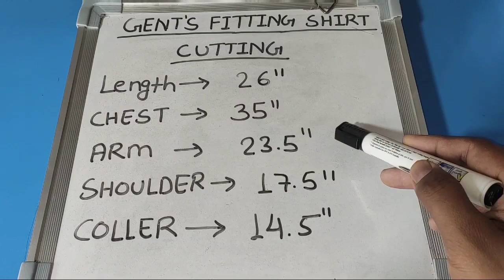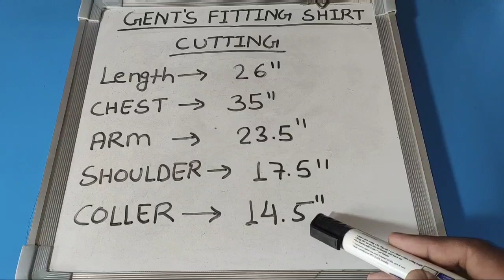Gents Shirt Cutting in Hindi! शर्ट कटिंग करने का सबसे आसान तरीका! Shirt Cutting Step by Step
Gents fitting shirt cutting in hindi

Is video me hmne shirt cutting kis trh ki jati h smjaya h

Or hmne btaya h kis trh shirt front cutting ki jati h kis trh shirt back cutting ki jati h

And back cutting hmne shoulder k sath me hi ki h

And hmne smjaya h kis trh proper arm or aastin cutting ki jati h

Shirt cutting sikhne k liye video dekhe or sikhe